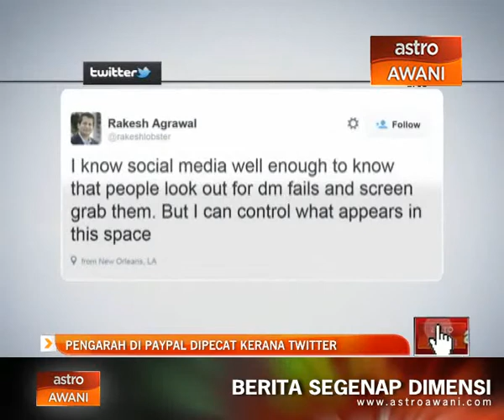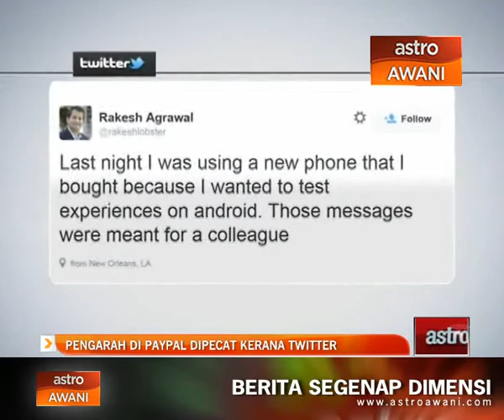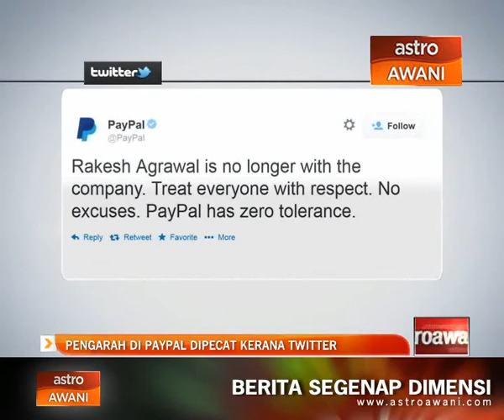Pengarah di PayPal dipecat kerana Twitter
Gara-gara bermain Twitter sambil mencuba telefon peranti androidnya yang baru, seorang pengarah di paypal.com telah dipecat serta merta oleh majikannya itu.

Rakesh Agrawal, bekas pengarah bagi jabatan Strategic Global di Paypal pada Jumaat dikatakan telah menghantar tweet yang memalukan rakan-rakan sekerja-nya secara terbuka.